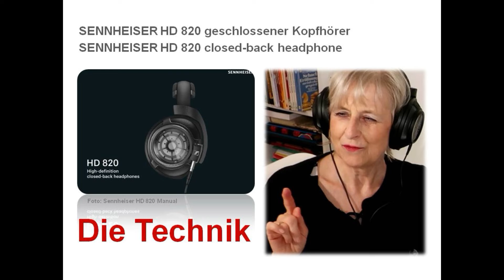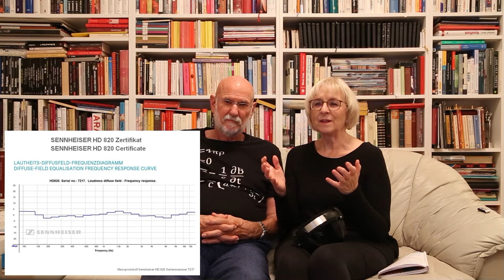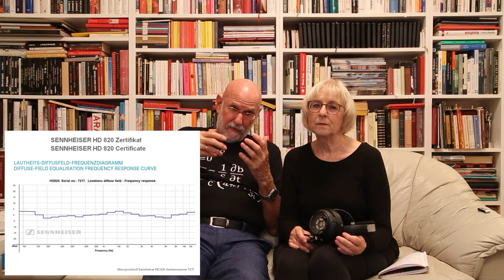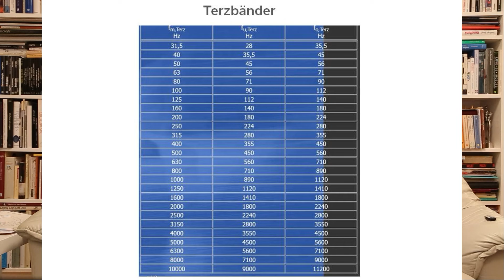Sennheiser HD 820 - Der geschlossene Referenzkopfhörer - Die Technik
Wir gehen in diesem Podcast auf die Technik des Sennheiser HD 820 ein. Speziell erläutern wir was sich hinter dem Lautheits-Diffusfeld-Frequenzdiagramm und der Lautheits-Diffusfeldentzerrung verbirgt.

In unserem zweiten Podcast "Hörtest und Hörerfahrungen" gehen wir auf unsere Hörerfahrungen mit dem Sennheiser HD 820 ein.
Unsere Hörbeispiele waren
Mozart  Symphonie Nr. 40 KV 550 Nikolaus Harnoncourt
Haydn  Die Schöpfung Hob. XXI:2 Einleitung
Schubert Die Winterreise Christian Gerhaher und Gerold Huber
Janis Joplin  Mercedes Benz
Wagner   Walkürenritt The Metropolitan Opera Orchestra James Levine
Beethoven  Klaviersonate Nr. 21 op.53 "Waldstein" Alfred Brendel
Rammstein  Zeit
Louis Amstrong und Duke Ellington It don't mean a thing (Stereoplay Golden Reference Edition Vol.1)
Esther Ofarim Kinderspiele (Stereoplay Golden Reference Edition Vol.1)
Traditionelle Japanische Musik Hana Ikada
Traditionelle Japanische Musik Yamamoto Chosi Flöte solo